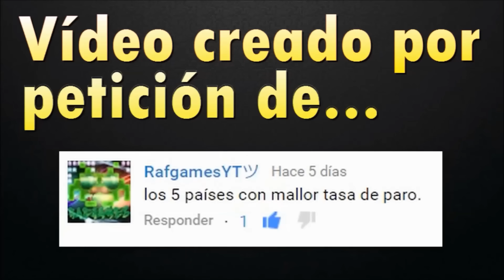LOS 5 PAÍSES CON MÁS DESEMPLEO DEL MUNDO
Los países con más paro del planeta.

5- NEPAL

4- SENEGAL

3- MOZAMBIQUE

2- YIBUTI

1- ZIMBABUE